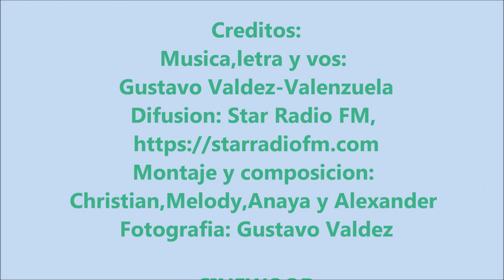MIRANDO EL HORIZONTE(Cancion de Gustavo Valdez-V.)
Cancion cantada y compuesta por Gustavo Valdez-Valenzuela que denota una busqueda,la busqueda del amor:
"Dicen que estoy perdido buscando en la distancia
buscando tu rostro sin saber donde estas".
En la realidad la cancion es un poema del mismo cantautor.